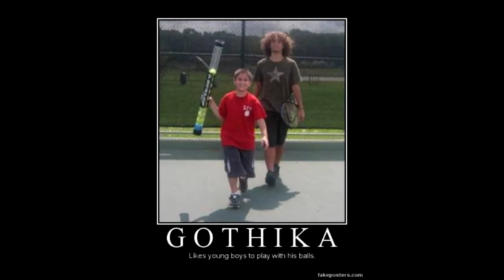Emuleaks Part 1: monoxide, my #1 fanboi (ft. wahoomad)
wahoomad and monoxide talking about the eternal leader